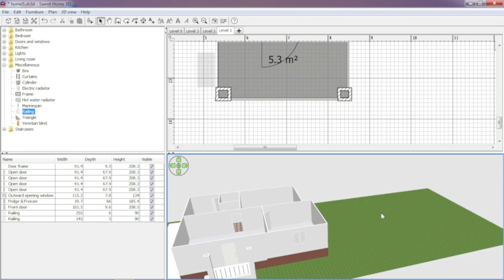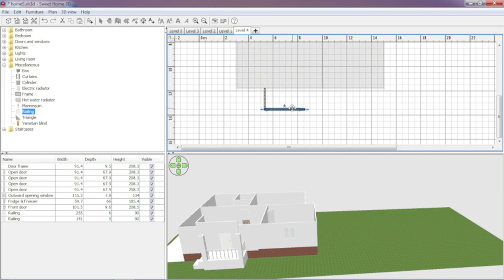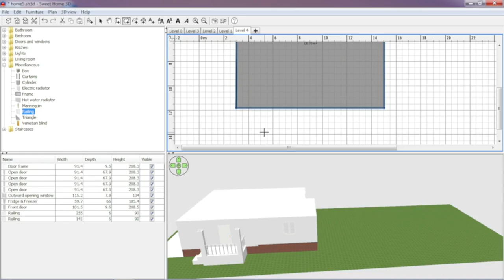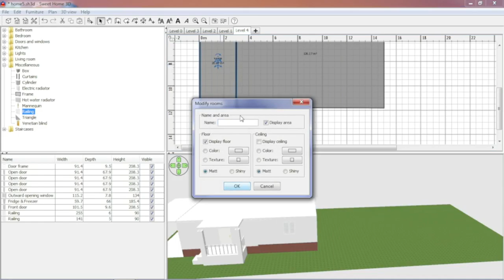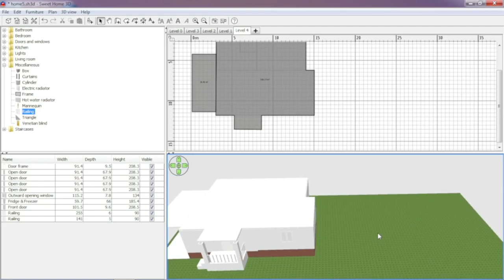sweet home house are a square1100x1051cm part7/9